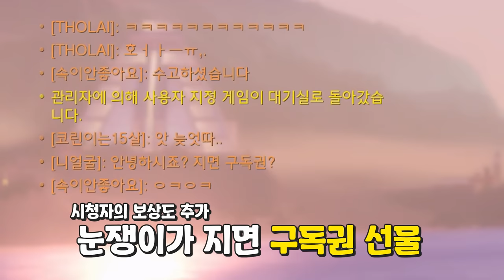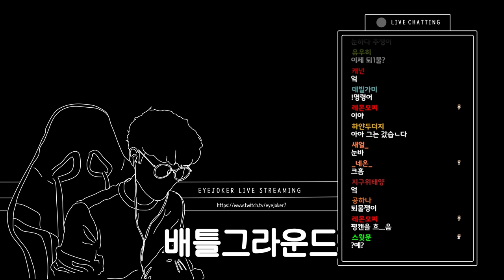1:1 이길때마다 만원씩 준다구요?? 개꿀이네요 / 오버워치